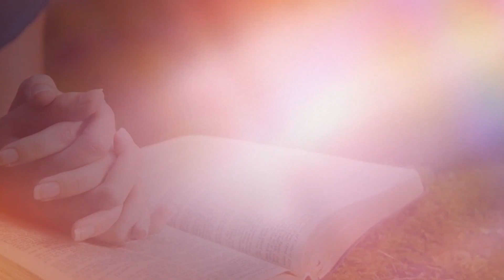HARI KEDUA BELAS BULAN JULI LUMEN CAHAYA INDONESIA: "MENGIKUT YESUS"